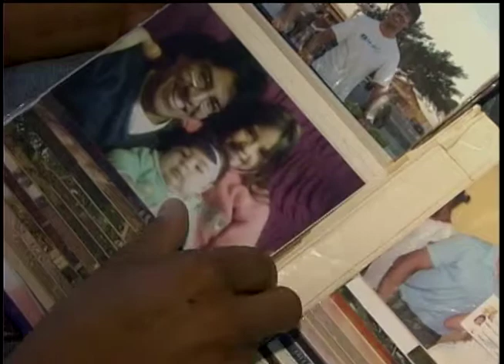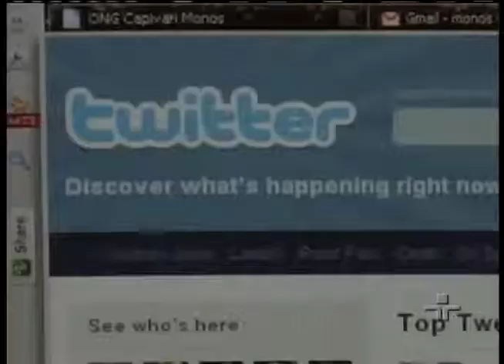Jornal da TVE 2 Edição 22/10/13 Bloco 1